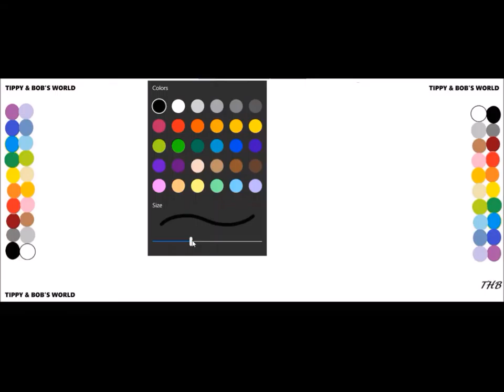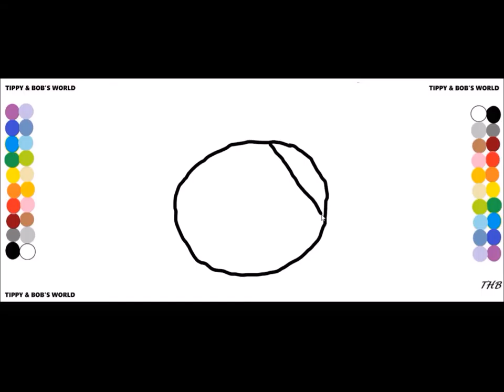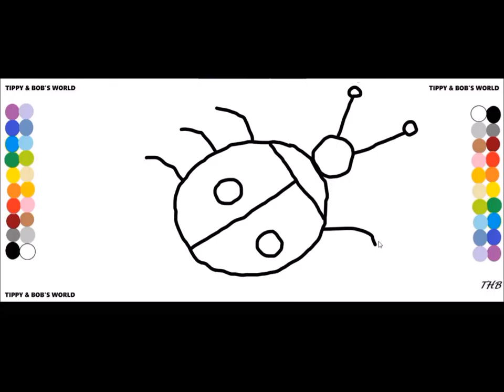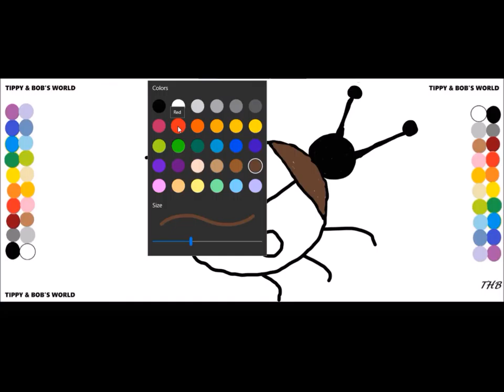How to draw and color a (ladybug) TIPPY & BOB'S WORLD